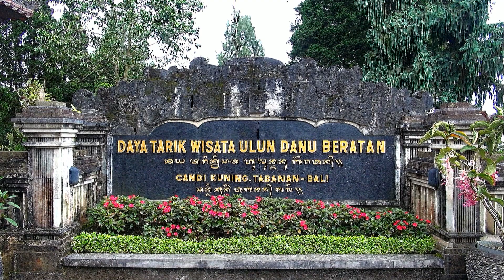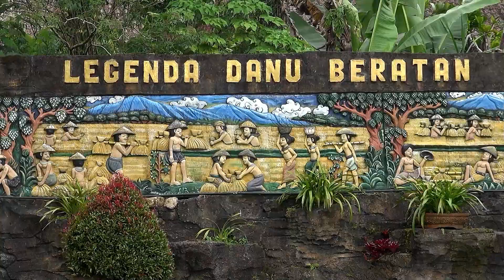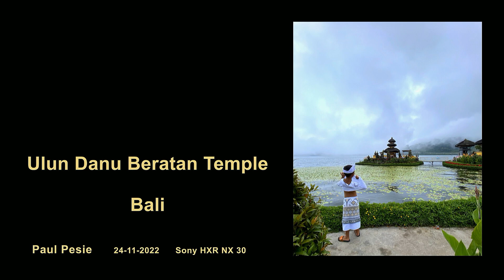Bali 6 - Pura Ulun Danu Beratan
Bezoek aan de hindu tempel Ulun Danu Beratan op Bali.

A visit to the impressive temple of Ulun Danu Beratan in Bali.